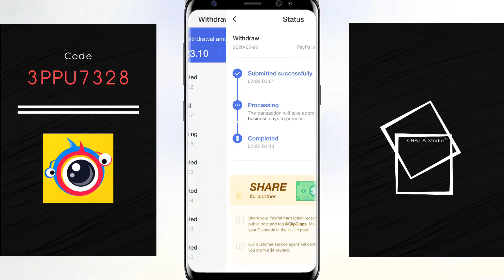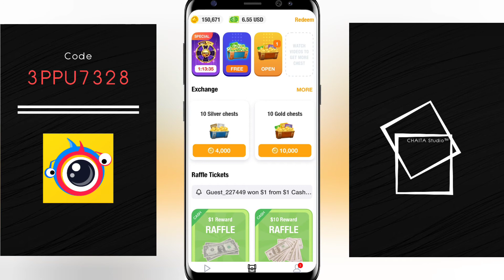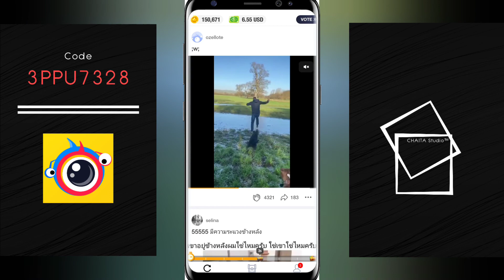ClipClaps กลับมาจ่ายเงินแล้ว!!! | ClipClaps แอพดูวีดีโอแล้วได้เงิน